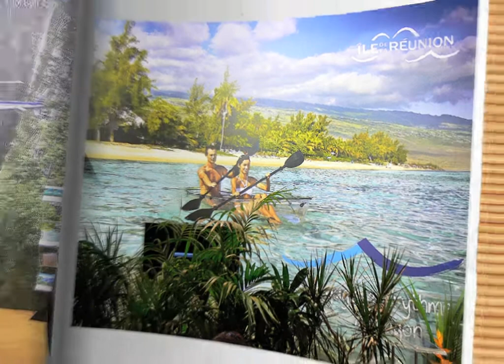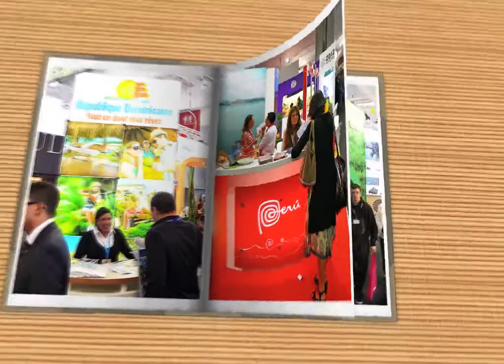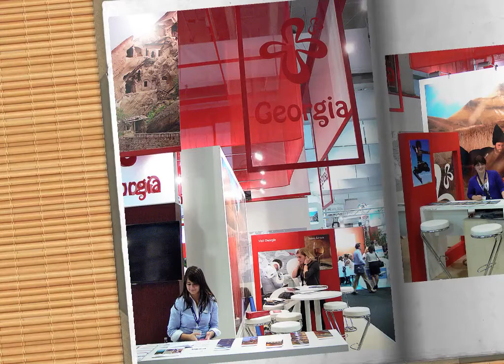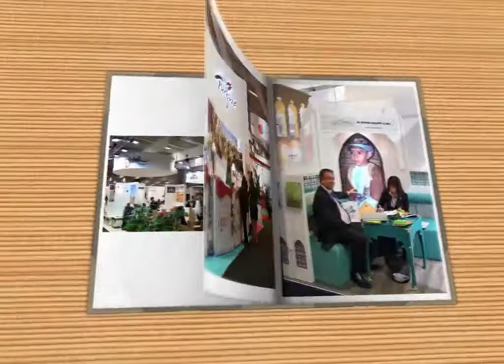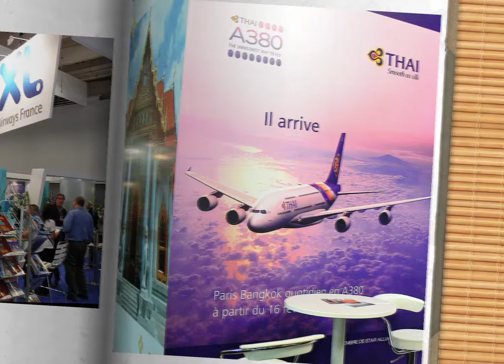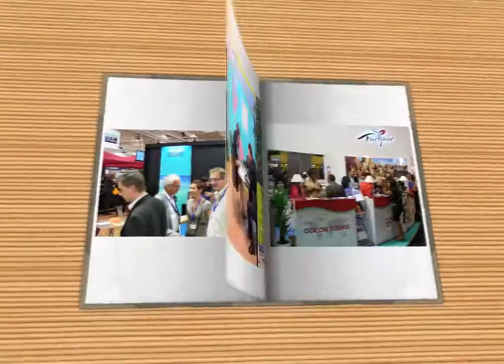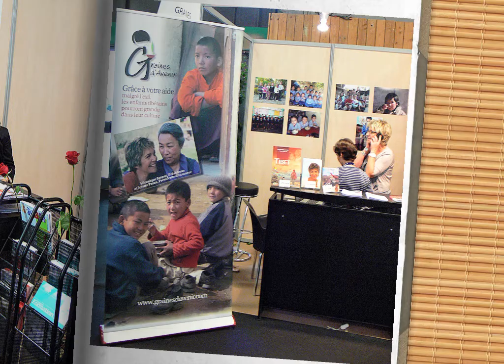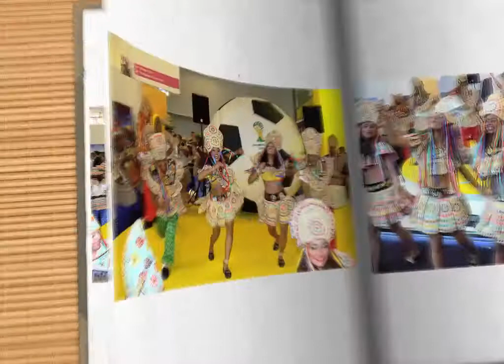TOP RÉSA 2012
Le salon IFTM 2012 - Porte de Versailles à Paris
À voir en qualité 720p HD